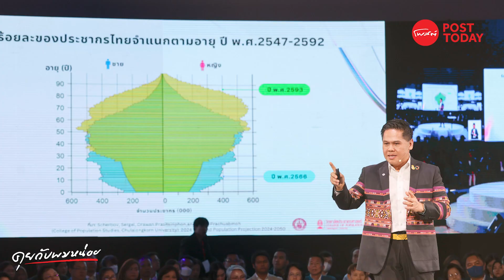คุยกับผมหน่อย Special :“วิกฤติโครงสร้างประชากร” ตอนที่ 1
เมื่อประเทศไทย ได้เริ่มเข้าสู่สังคมผู้สูงวัย 100% เราจะต้องปรับตัวอย่างไร รัฐบาล ต้องทำอะไรบ้าง เพื่อเตรียมรับมือกับสารพัดปัญหาที่กำลังจะรุนแรงมากขึ้น.กับ ท็อป - วราวุธ ศิลปะอาชารัฐมนตรีว่าการกระทรวงการพัฒนาสังคมและความมั่นคงของมนุษย์